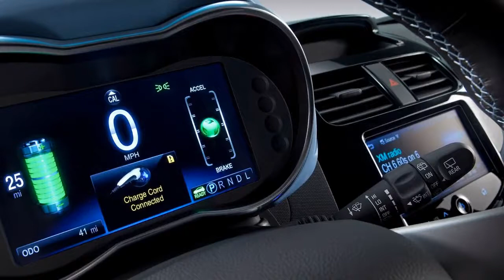CHEVROLET Spark EV (2014)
The 2014 Chevrolet Spark EV, introduced at the 2012 Los Angeles International Auto Show, packs smart performance and connectivity technologies into an affordable five-door urban mini car designed to make the trip as electrifying as the destination. It will be priced under $25,000 with tax incentives.

With the Chevrolet Volt, Chevrolet accounts for more than 50 percent of all plug-in electric vehicle sales in the United States and Spark EV builds on Chevrolet's proven electric motor and battery development programs. When it goes on sale in summer of 2013, the Chevy Spark EV is expected to have among the best EV battery range in its segment and be the first electric vehicle to offer SAE Combo DC Fast Charging capability, enabling the Spark EV to reach 80-percent battery charge in just 20 minutes.
"When you engineer a technology-filled, all-electric mini car that goes from zero-to-60 mph in less than eight seconds, customers won't miss the gas," said Mark Reuss, president, General Motors North America. "The Volt and now the Spark EV show that Chevrolet not only knows EVs better than anyone else, we also know how to help customers get the most out of their EV experience."

Inside the Chevrolet Spark EV, critical vehicle functions are clearly and intuitively displayed on one of the vehicle's two reconfigurable, high-resolution, seven-inch color LCD screens, including a confidence gauge that shows the expected driving range based on driving habits and other conditions.

Spark EV also will keep urban drivers musically connected with Chevrolet's exclusive MyLink radio that comes standard and safely brings smartphone-based infotainment - including apps for BringGo full-function navigation, TuneIn global internet radio, Pandora and Stitcher - into the vehicle. Apple's Siri will ride shotgun, for customers with compatible (4S and newer) iPhones.

In addition to previously announced markets including California and South Korea, Spark EV will also go on sale in participating dealerships throughout Oregon, Canada and other global markets. Spark EV will be eligible for coveted high-occupancy vehicle (HOV) lanes in California.

The soul of Spark EV
Chevrolet Spark EV is powered by an advanced electric motor and battery system. It consists of a GM-designed, coaxial drive unit and electric motor that together deliver 130 hp (110 kW) and 400 lb.-ft. (542 Nm) of torque for instant acceleration; and a more than 20-kWh lithium ion battery is expected to provide among the best EV range performance in its segment.

The drive unit and motor will be assembled of U.S. and globally sourced parts at GM's White Marsh, Md., manufacturing facility, and the first time a U.S. automaker has built both a complete electric motor and drive unit for a modern electric vehicle in the United States.

Chevrolet Spark EV's long-life battery is designed to be safe, durable and reliable, and is warranted for eight years or 100,000 miles. It consists of a 560-pound (254 kg) square lithium-ion battery pack with a volume of 133 liters, comprising 336 prismatic cells.
"The Spark EV battery has undergone more than 200,000 hours of testing in our global battery systems labs," said Pamela Fletcher, Chevrolet executive chief engineer of electrified vehicles. "It is extremely durable and has undergone the same abuse tolerance testing as the Volt battery."